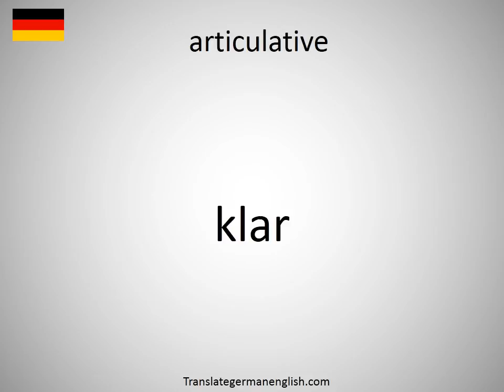How to say articulative in German?